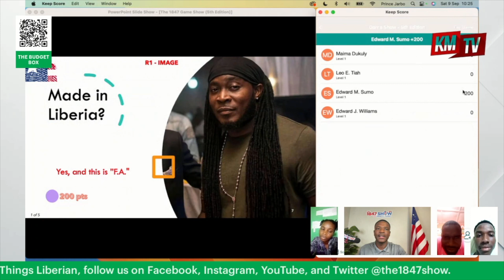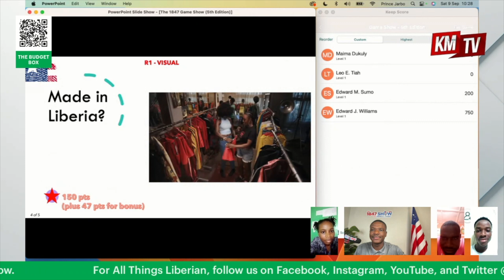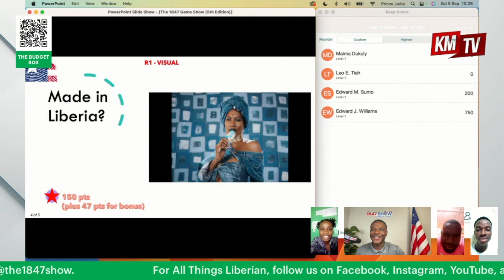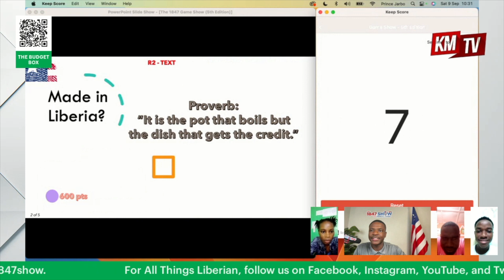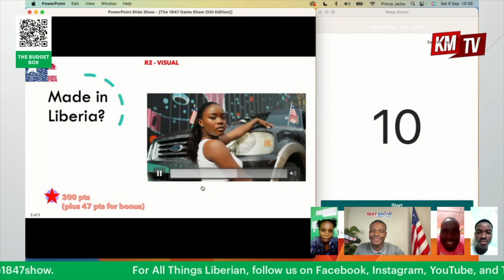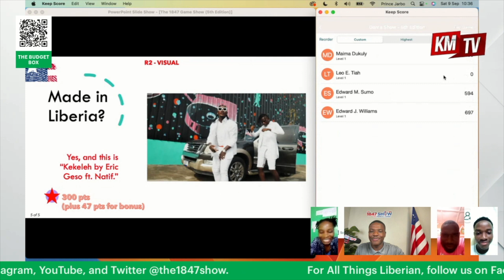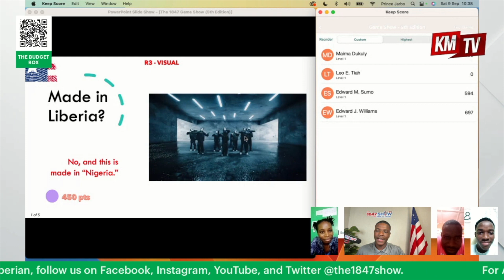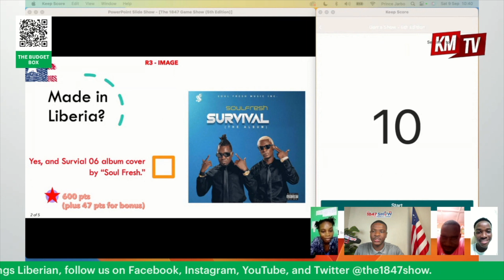Watch the Recap of 1847 Game Show (5th Edition)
Watch the recap of the 5th edition of the 1847 Game Show 🇱🇷.